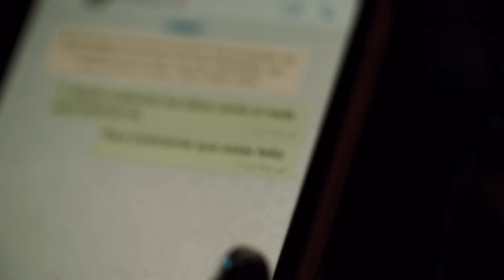Sandra Echeverría & @Nabalez - ¿Por Qué Te Vas? (Video Oficial)